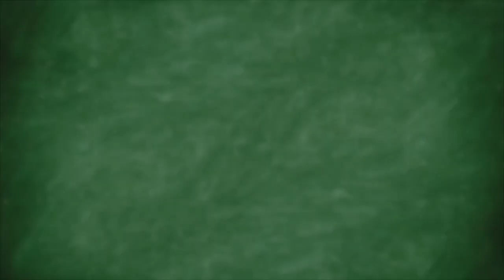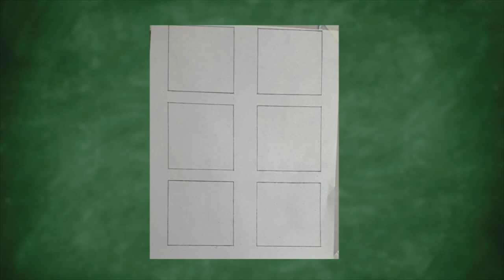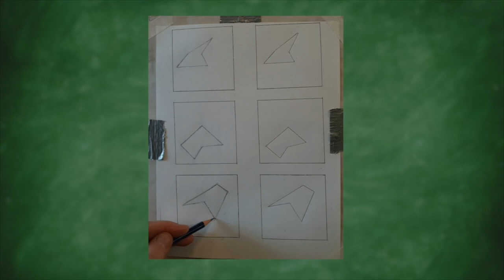Learn to Draw 1: Introduction to Shapes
Professional painter Patrick Doyle introduces the importance of shapes for drawing in the first free lesson from TCG Art.